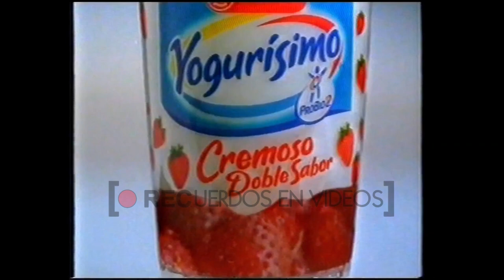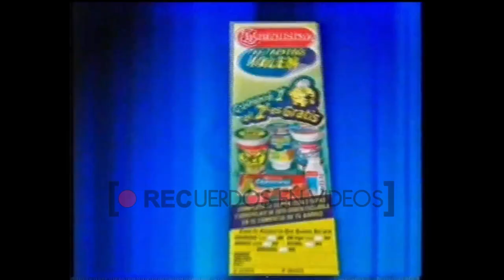Bloque publicitario Hallmark (2002)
Hallmark Channel es un canal de televisión por cable estadounidense propiedad de Crown Media Holdings, que a su vez es propiedad de Hallmark Cards. La programación del canal está dirigida principalmente a familias y presenta una mezcla de películas de televisión y miniseries, originales y adquirió series de televisión y programas de estilo de vida. Inició sus transmisiones el 15 de mayo de 1984.